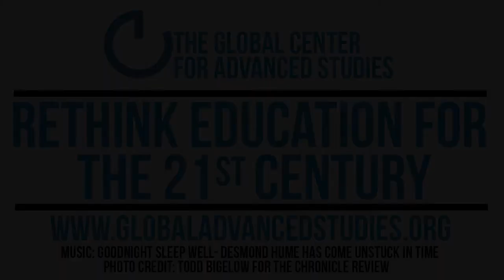J. Jack Halberstam on GCAS